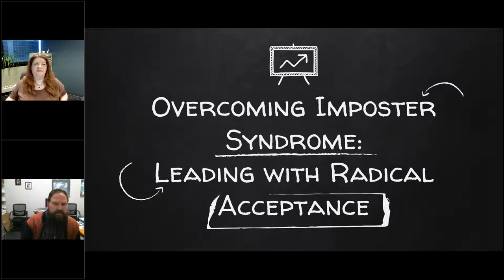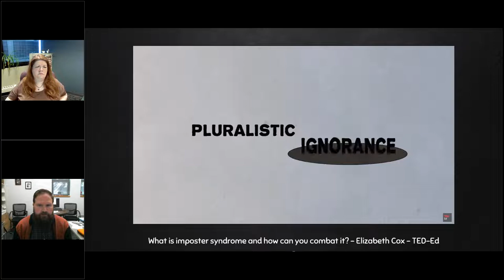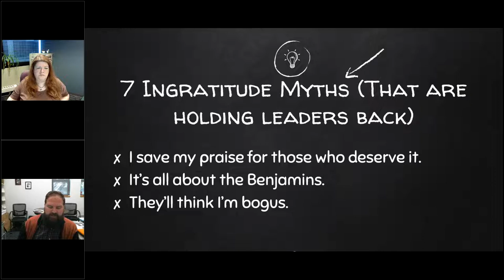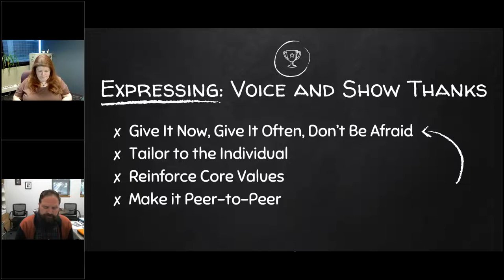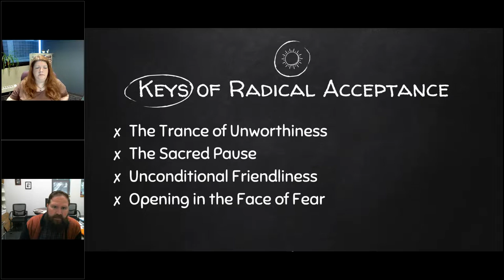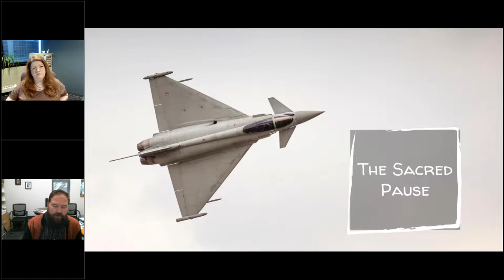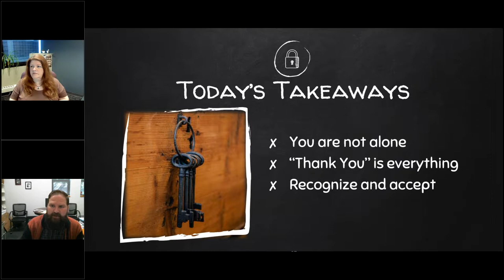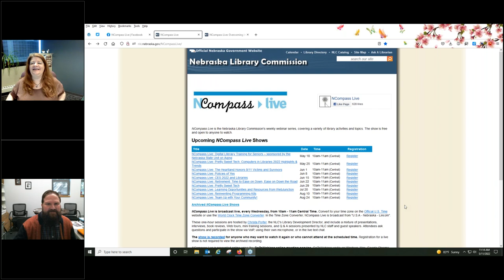NCompass Live: Overcoming Impostor Syndrome: Leading with Radical Acceptance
For many of us, feelings of falling short are right around the corner. It doesn’t take much – hearing of someone else’s accomplishments, being criticized, getting into an argument, making a mistake – to make us feel that we are not okay. Learn how to lead with Radical Acceptance by recognizing our strengths and weaknesses with compassion and accepting situations that are outside our control. Radical Acceptance doesn’t mean that we are non-reactive to challenges. Instead, we can use that acceptance to overcome challenges and become more self-aware. This session will teach how to radically accept what comes in our lives so we can overcome our feelings of inadequacy. Regardless of your position at your library, you can learn to lead and overcome.

Presenter: Patrick Bodily, Library Manager, Independence Public Library, OR.